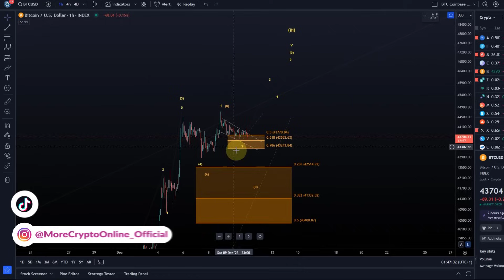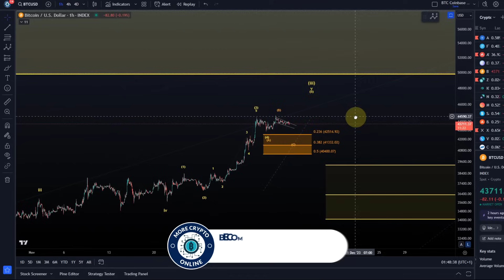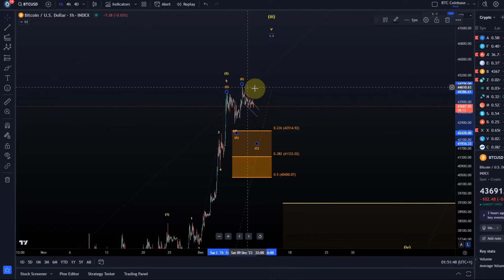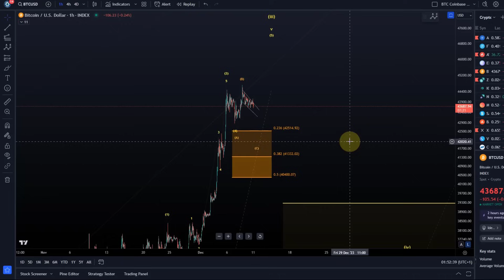Bitcoin Price Today: $50,000 Next Stop? BTC Price News Today - Elliott Wave Prediction!